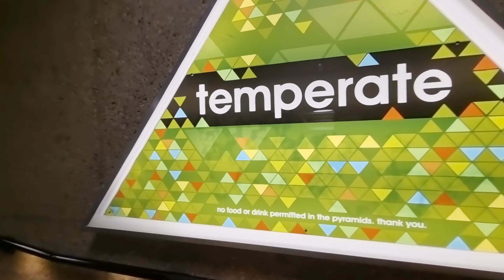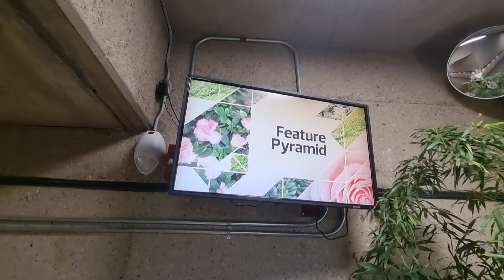Plantas del mundo en Canadá. Impresionante lugar lleno de plantas. Cesar correa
Maravillada por la imponencia de la flora en este conservatorio. todo dentro de unas piramides de cristal pueden creerlo?
Diferentes plantas de todos los lugares y mi gran impresión es encontrar plantas de Colombia en un lugar tan lejano.
orgullosamente Colombiana.